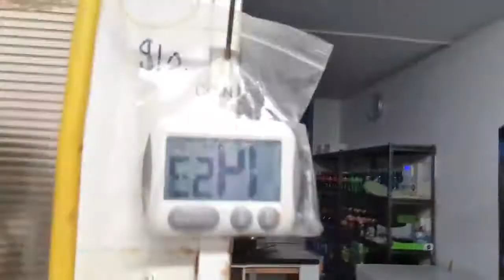Pie Making 🥧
Đây là công vįêc hàng ngày ngoài đøì cůa mình đáy. xin các bąn nhó ůng hô kênh và comment nhé😊😊